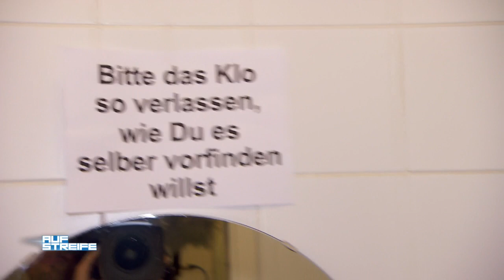Heimlich beobachtet: Überwachungskamera auf Toilette entdeckt! | Auf Streife | SAT.1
Eine Büroangestellte hat die Polizei um Hilfe gebeten: Ihre Kollegin ist wie eine Furie auf ihre Chefin losgegangen und lässt sich seitdem nicht beruhigen. Bereits von außen ist der lautstarke Streit zu hören und die Beamten versuchen zunächst, den Sachverhalt zu klären.